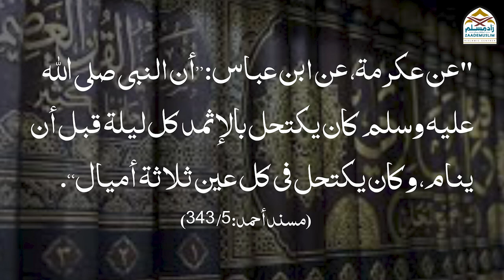Roze ki halat mein surma lagana kaisa hai? || روزےکی حالت میں سرمہ لگانا کیساہے؟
Can we Apply surma While Fasting?
roze mein surma lagana kaisa hai?
Series: Roza - Fazail o Masail
Speaker: Mufti Ahmed Obedullah Yaser Sb